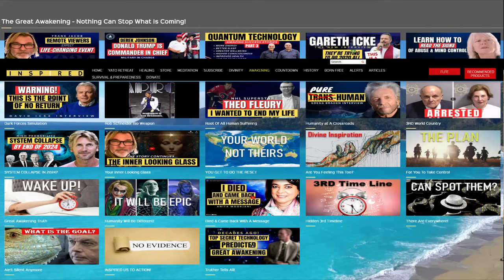Humanity's FINAL Battle | Jean Nolan | Inspired Channel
Humanity's FINAL Battle, features Jean Nolan. Jean is an award-winning country artist, songwriter & co-founder of the Inspired channel.

❤️ Sign up for my NON-SPAM newsletter and receive two FREE books: ➱

➱ Supergreens powder
➱ Nutribullet